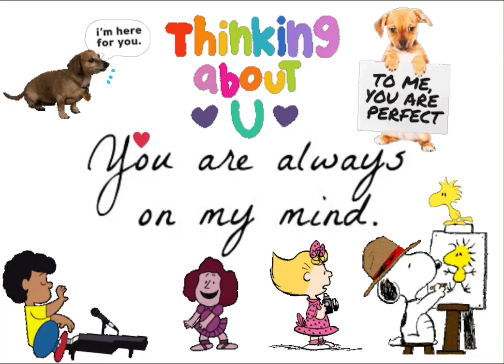October 27, 2021